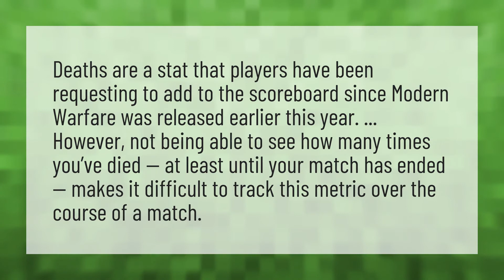Why can't you see your deaths in modern warfare?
Warzone • Why can't you see your deaths in modern warfare?